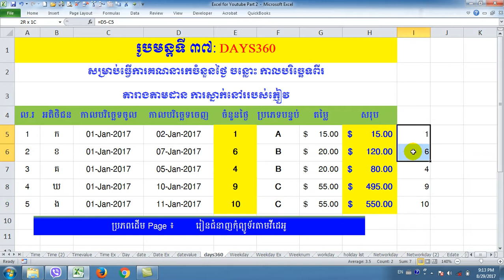37 Days360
រូបមន្តនេះ ប្រើសម្រាប់ធ្វើការគណនា រកចំនួនថ្ងៃ នៅចន្លោះកាលបរិច្ឆេទពីរ ភាគច្រើនចំពោះការស្នាក់នៅរបស់ភ្ញៀវ ក្នុង ផ្ទះសំណាក់ សណ្ឋាគារ ឬ ការបំពេញកាងាររបស់កម្មករ -ល-។